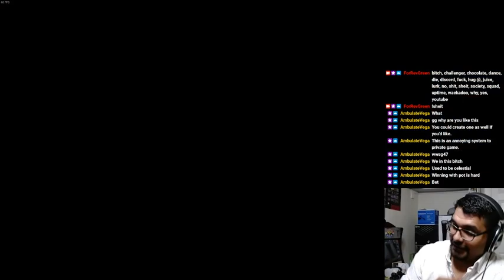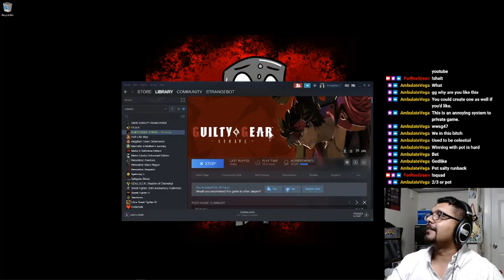Guilty Gear Strive PC | ForRevGreen (Faust) vs AmbulateVega (Faust, Potemkin) Online Matches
He's dang diddily good...